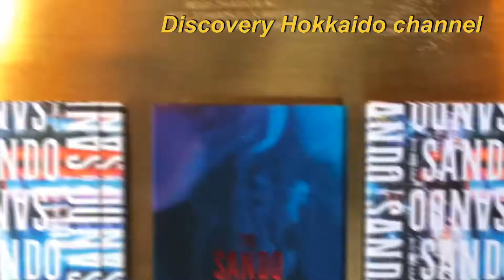2020/06/11本日open【道の駅 かみしほろ】をDiscovery!!